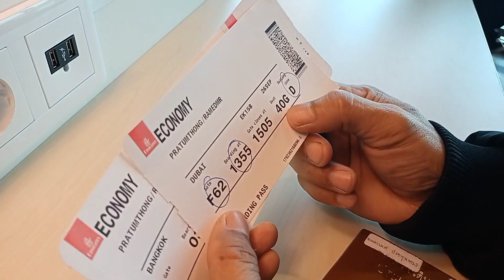ลาก่อนสวีเดน แล้วเจอกันใหม่‼️